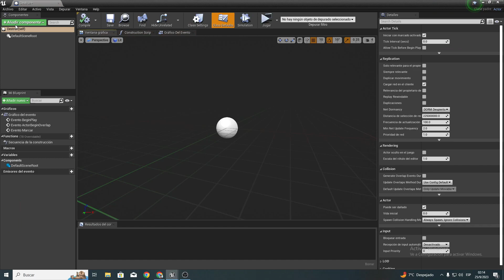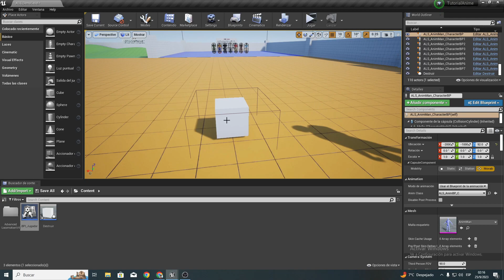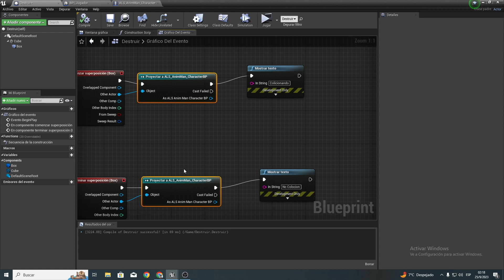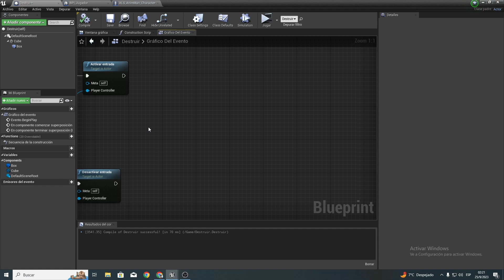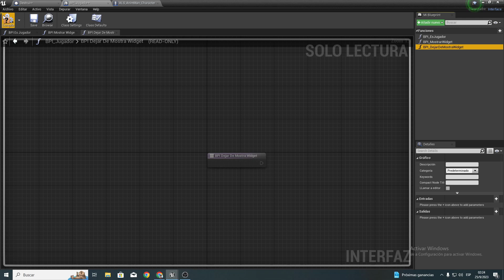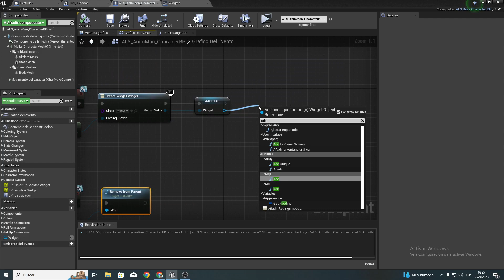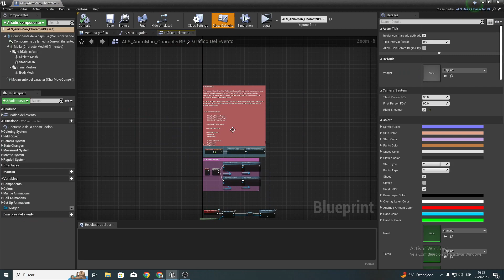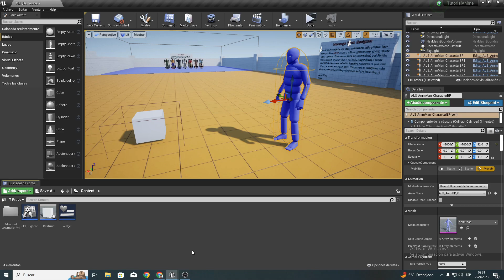UE5| Clase Unreal Gratis BPI Ahorrar Recursos!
Hola amigos, en esta clase veremos como y para que sirve los Blueprint Interface. espero que les guste!